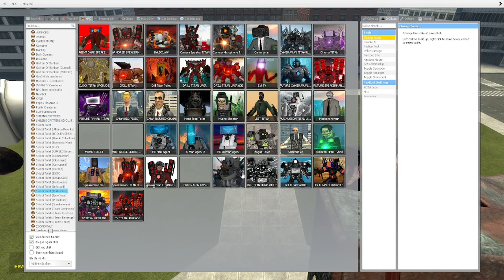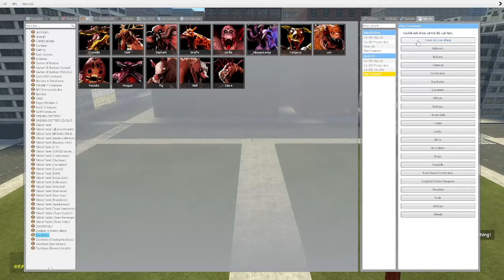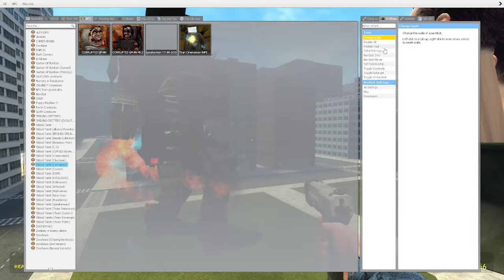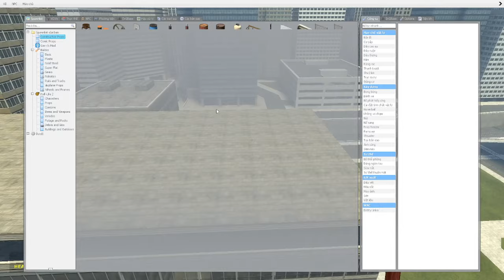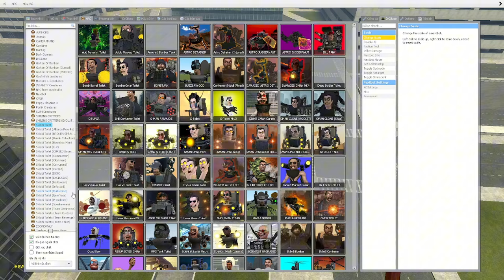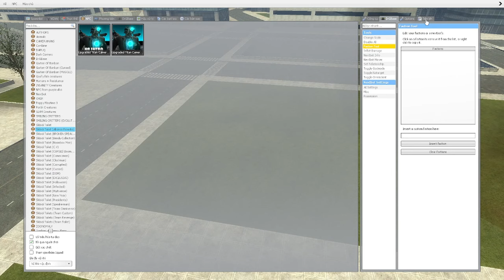skibidi toilet multiverse 346